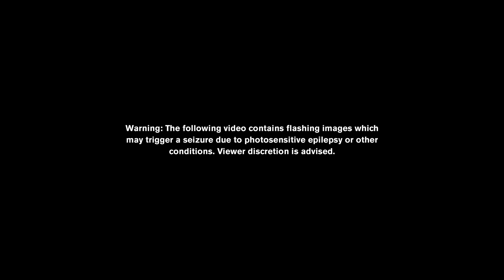WARGASM - Salma Hayek & Spit (LIVE) | The Bedroom // Focusrite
Watch London-based duo @wargasm135 light-up The Bedroom stage and create curated chaos accompanied by their live band — performing their singles Salma Hayek and Spit.
WARGASM are a band with a unique sound, not afraid to mix things up with an amalgamation of genres, ranging from electro-punk, nu metal, and post-hardcore. Watch them tear up the stage, often exchanging vocals throughout, creating an electric display. Sam Matlock and Milkie Way formed WARGASM in 2018 and have exploded on the rock scene, delivering 11 solo singles in addition to three collabo-rations.

The Bedroom is a space where creativity often begins for many new artists. We are celebrating art that’s born here with an exciting range of artists — from up-and-coming indies to established veterans, there's plenty to discover.

0:06 - Salma Hayek
3:49 - Spit